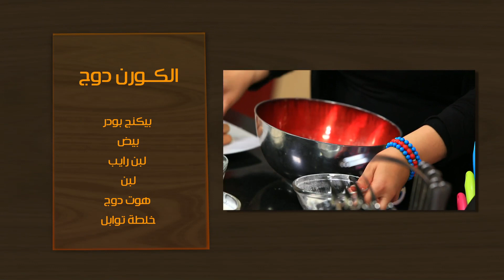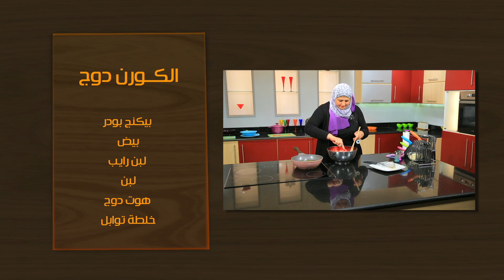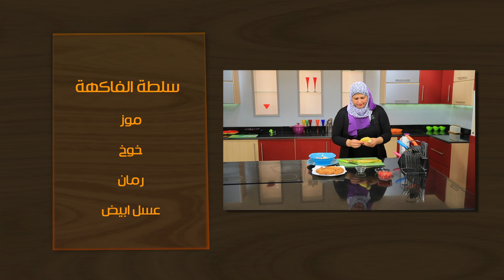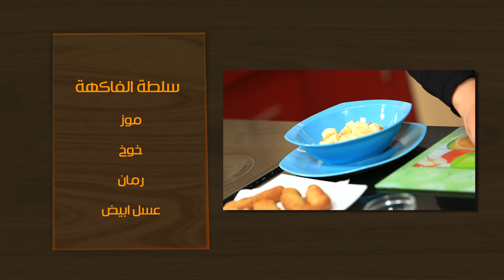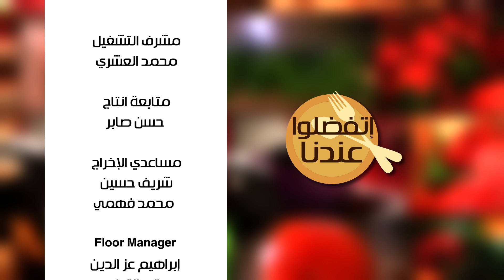الكــورن دوج - سلطة الفاكهة | أتفضلو عندنا حلقة كاملة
طريقة عمل الكــورن دوج - سلطة الفاكهة مع غادة جميل في أتفضلوا عندنا
الوصفات الكاملة